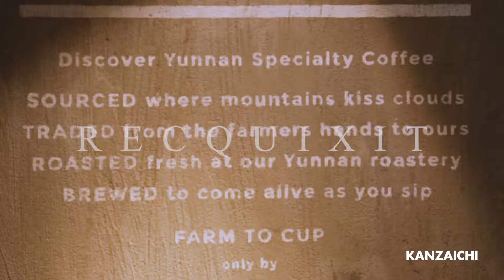Lanna Coffee, Shanghai - Film and Video by RECQUIXIT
Featuring: Lanna Coffee, Experience Yunnan Coffee in Shanghai

Filming & Video Production by RECQUIXIT (录可喜) - Shanghai

Wechat: recquixit-shanghai